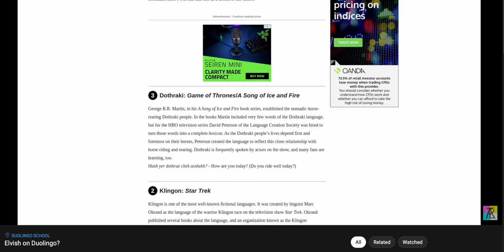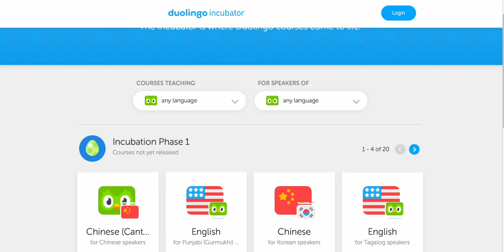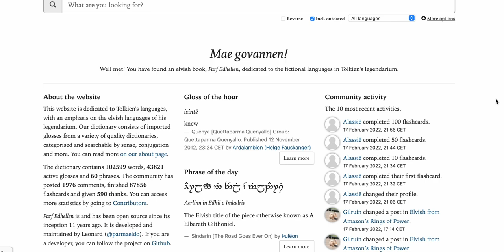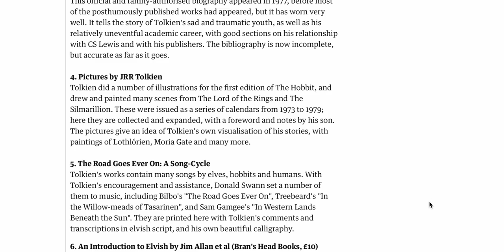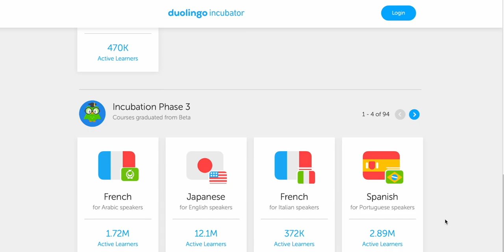Elvish on Duolingo.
Many fans of Mr. Tolkien's Elvish languages - that is Sindarin and Quenya - have wanted a Duolingo course on them for nearly a decade! Will Duolingo finally do it? Will they give in?

Let's try once again...

➤ Resources
- Elvish propositions
- Old English, one of Mr. Tolkien's inspirations, on Duolingo